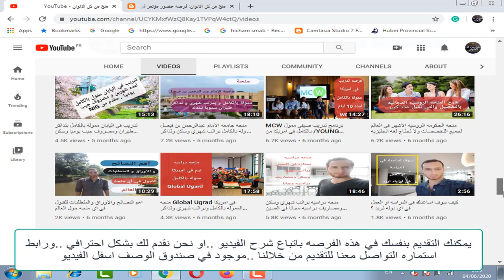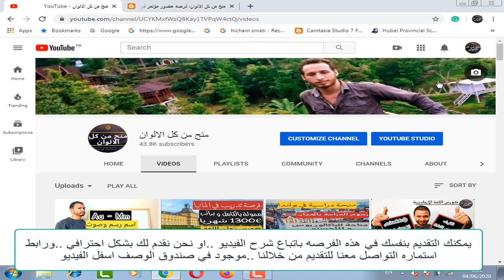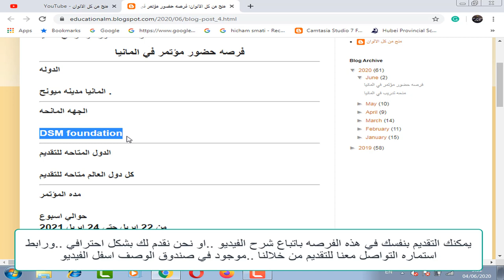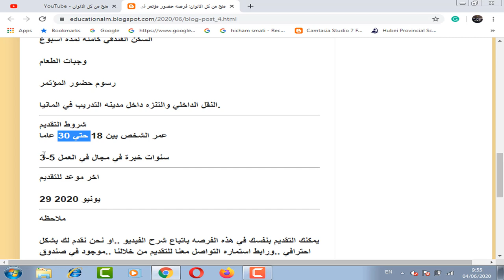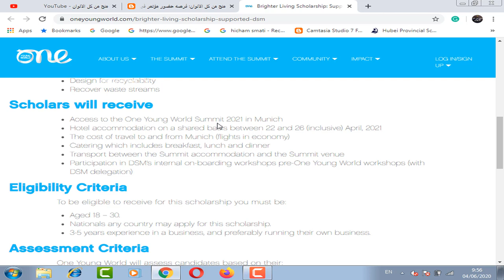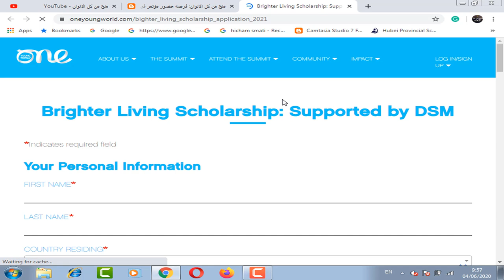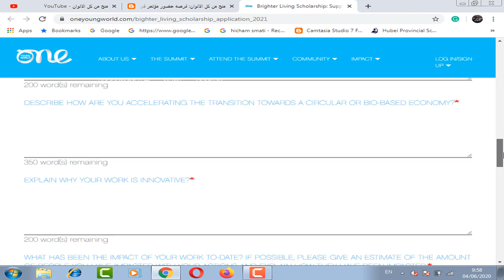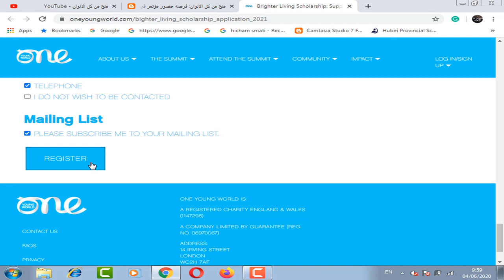فرصه حضور مؤتمر في المانيا لمده اسبوع .مموله بالكامل من تذاكر الطيران والسكن الفندقي ووجبات الطعام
فرصه حضور مؤتمر في المانيا لمده اسبوع .مموله بالكامل  بها تذاكر الطيران مجانا من بلدك الي المانيا والسكن الفندقي كامله لمده اسبوع و وجبات الطعام ورسوم حضور المؤتمر والنقل الداخلي والتنزه داخل مدينه التدريب في المانيا.و هذه الفرصه لا تحتاج شهاده لغه انجليزيه ومتاحه للجميع من طلاب وخريجيين . من جميع التخصصات

Brighter Living Scholarship